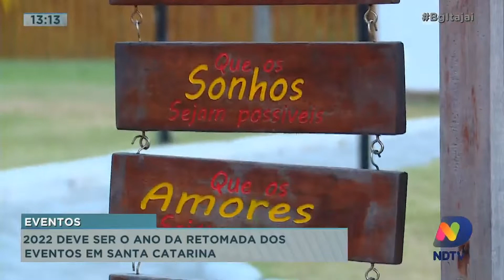2022 deve ser o ano da retomada dos eventos em Santa Catarina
2022 deve ser o ano da retomada dos eventos em Santa Catarina